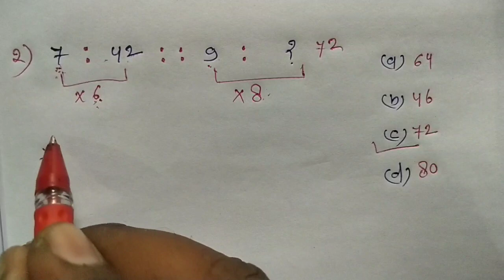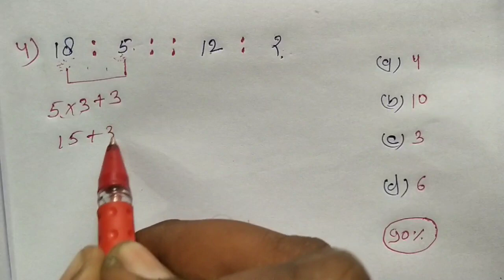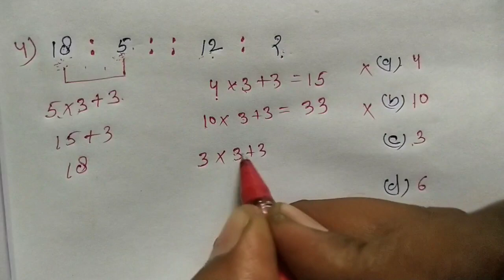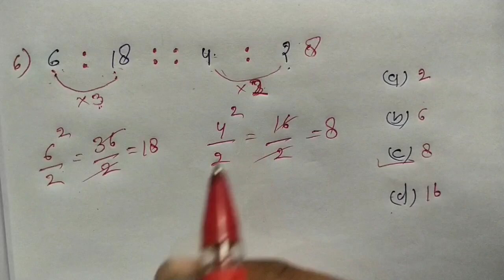Number Analogy || इस - बार, आर - पार || RAILWAY, NTPC, SSC, CGL, CHSL, CPO ,CSAT, UPSSSC, GROUP - D